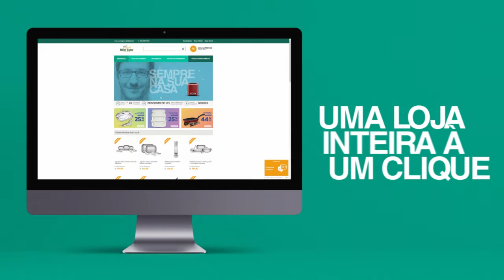Espetáculo anual da EMEI Lucas Vezzaro